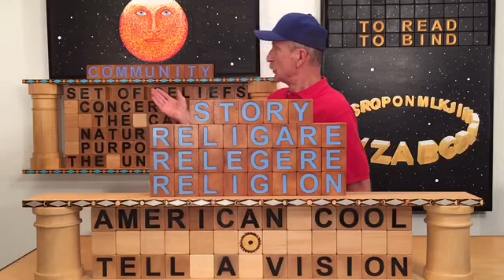Religion: Binding Story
Word-of-the-Day with a Twist by Will Carpenter.